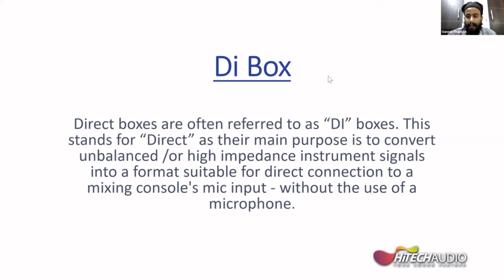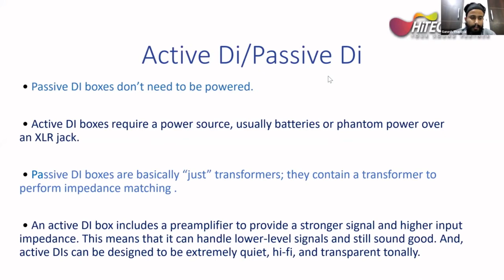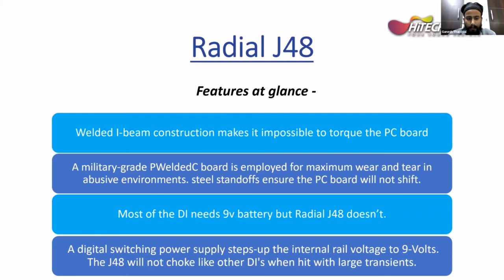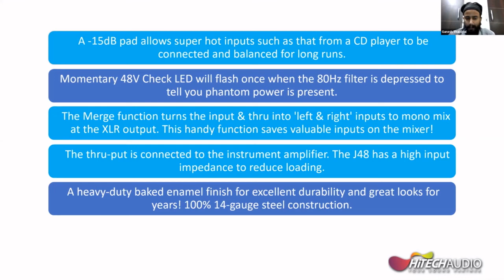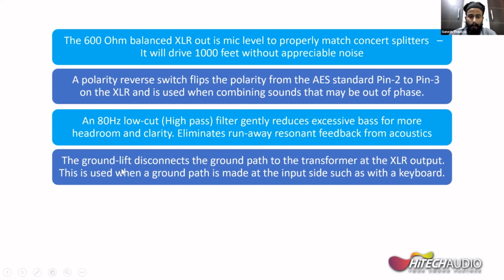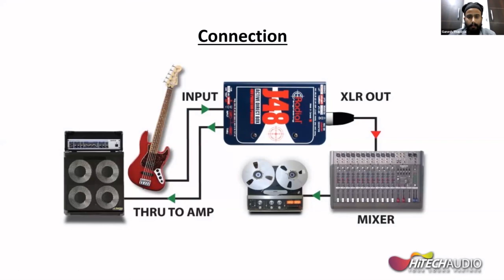Hi-Tech Audio Systems Radial J48 product overview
Radial DI box J48 product overview in Hindi by Application Engineer- Ganesh Thapliyal.